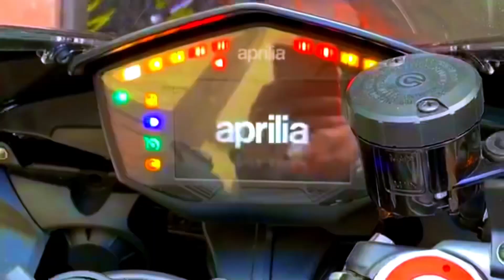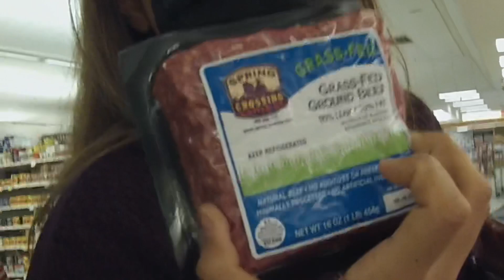THE VESSEL 2020 HAVING FUN IN MANHATTAN NYC 👑🦠 (Milton Castro VLOG #1)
Esta vez fuimos a Hudson yard a disfrutar de el famoso "The Vessel" el cual desde que se inauguró nunca he tenido la oportunidad de ir junto a mi esposa y mi equipo a hacer un poco de turismo interno en la ciudad en donde vivo, cabe resaltar que estamos en medio de una pandemia y si tuvimos todas las medidas necesarias detrás de cámara para evitar contagiarnos y contagiar a nuestros seres amados... espero que lo disfruten mucho.

Déjanos tus comentarios que serán de gran ayuda y permite que podamos mejorar en calidad para cada uno de ustedes